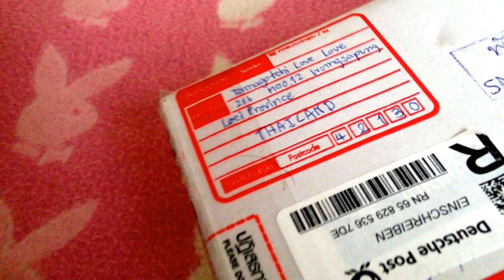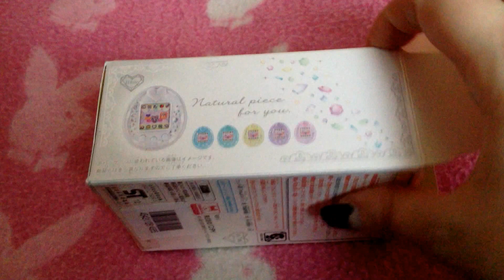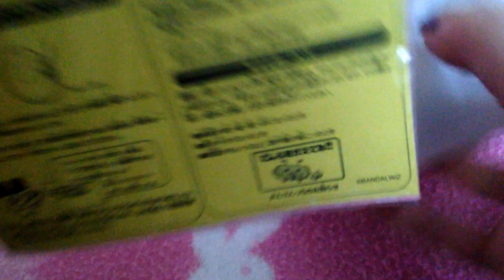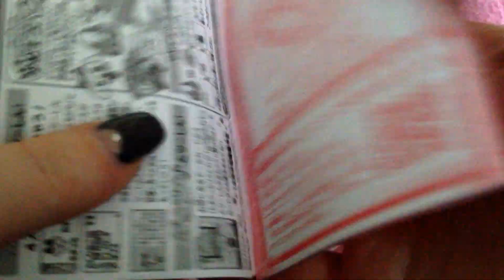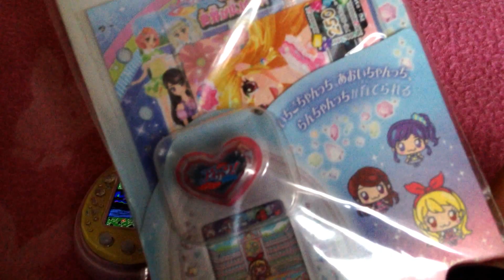UNBOXING! GERMAN Auspacken des Tamagotchi P's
Ich melde mich in diesem Video mit einem Päckchen aus Thailand bei euch zurück. Darin befindet sich mein weißes Tamagotchi P's. Hier links zum Shop, den IdRA Downloads, sowie Patches: